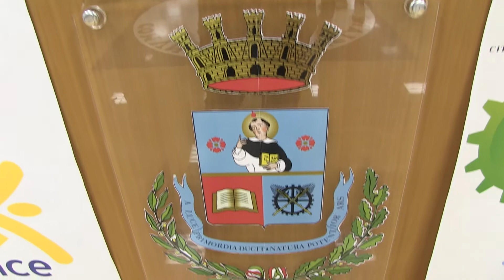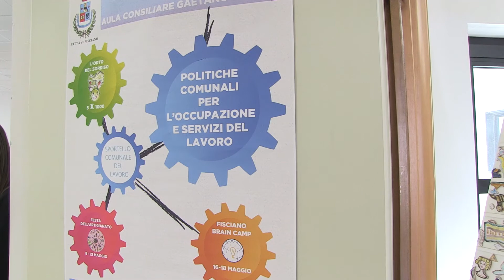Presentazione Fisciano Brain Camp al Comune di Fisciano